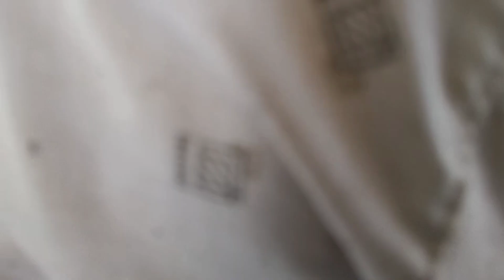9 October 2024 🔥 भवानी मंडी में धनिया का भाव हुआ काफी कम 💯 भवानीमंडी भाव Daily Update ⏫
9 October 2024 🔥 भवानी मंडी में धनिया का भाव हुआ काफी कम 💯 भवानीमंडी भाव Daily Update ⏫
aaj ka pyaj bhav mandi,
aaj ka pyaj ka bhav mandsaur mandi,
aaj ka onion mandi bhav,
आज के मंडी के प्याज के भाव,
delhi mein aaj pyaj ka bhav,
indore mandi mein aaj pyaj ka bhav,
indore mandi mein aaj pyaj ka bhav kya hai,
indore mandi mein aaj pyaj ka bhav kya raha,